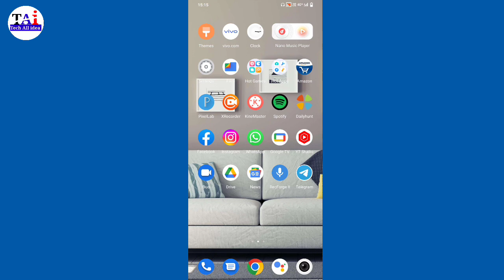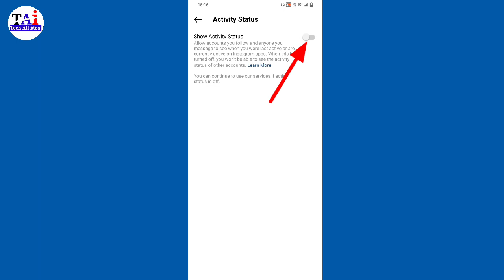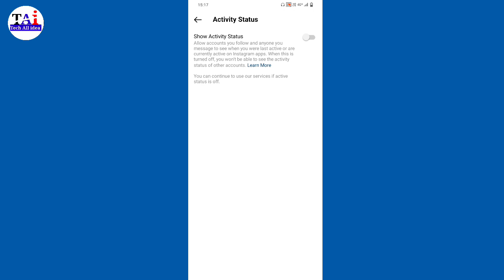Instagram par online hote hue bhi offline kaise dikhe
instagram par online hide kaise kare friend agar aap bhi apni Instagram per online hote hue bhi offline dekhna chahte Hain to aaj kis video mein aapko batane Wale Hain kis tarah se Apne Instagram mein online ko chhupate Hain agar aap bhi Apne Instagram online hide karna chahte hain to yah hamare video pura last Tak dekhte Rahi Aaj is video mein aapko batane Wale Hain Instagram mein offline kaise dikhte hain agar aap bhi apni Instagram mein online hide karna hai to yah hamare video pura last tak dekhte rahiye

instagram online status kaise hide kare